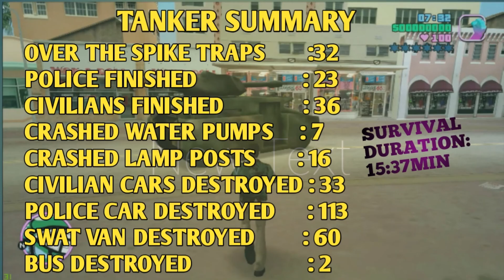How long a Panzer(Tanker) Survive in GTA: Vice City || 1080p 60FPS Video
To see how long the panzer can save Tommy Vercetti.In the end of the video I gave the statistics.Enjoy the Game's every moment.